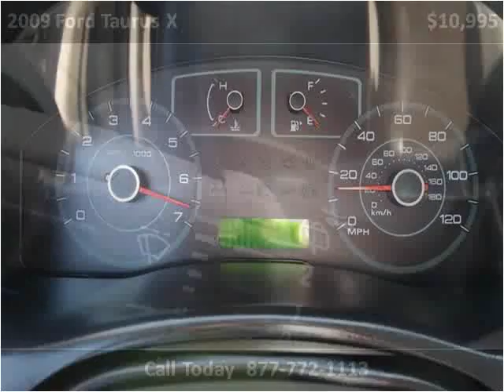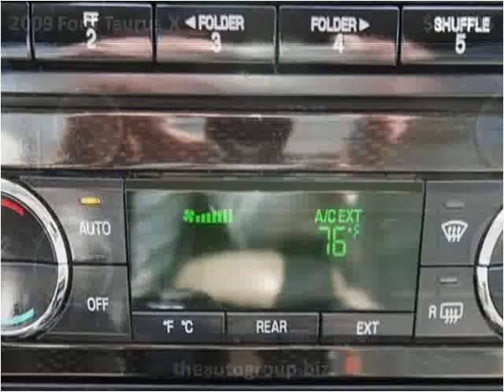2009 Ford Taurus X Used Cars Mt Pleasant MI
This 2009 Ford Taurus X is available from Auto Group Leasing.